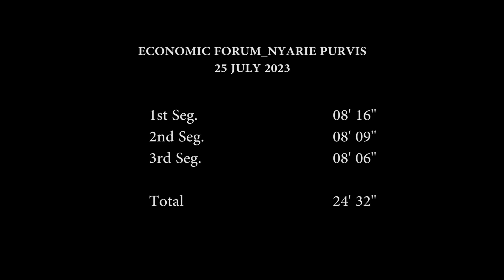ECONOMIC FORUM NYARIE PURVIS 25 JULY 2023